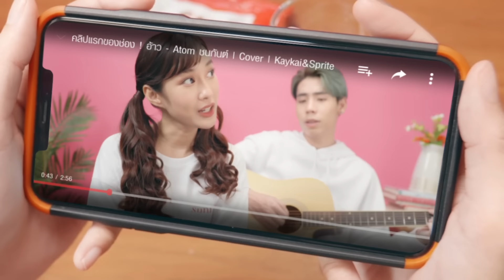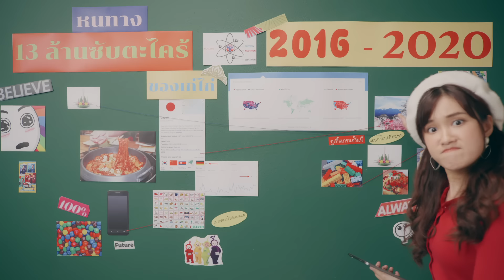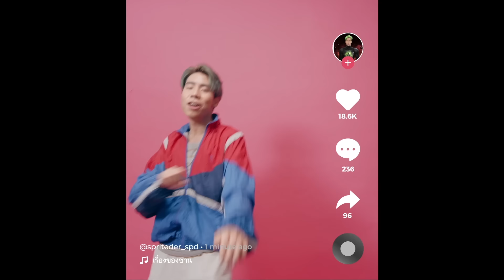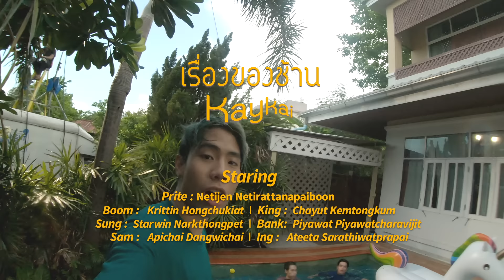เรื่องของช้าน - KAYKAI ( Prod. By NINO ) l Official MV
“เรื่องของช้าน” ช้าน ที่มาจาก (ฉัน)
ก่อนอื่นขอบอกก่อนว่า..
เก๋เองอยากทำเพลงดีๆ มีMV มีท่าเต้น เผื่อว่าวันนึงโตขึ้น แล้วอยากย้อนกลับมาดูตัวเองตอนเด็ก ว่าเคยทำอะไรไปบ้าง จะได้พอจำเรื่องราวเก่าๆได้
เพราะตอนเด็กเก๋ไม่ค่อยมีรูปเก็บไว้  อย่างมากก็ได้รูปถ่ายจากตอนไปทัศนศึกษา กับวันงานที่อาจารย์ ไม่ก็เพื่อนถ่ายให้  (แต่พอมีกล้องนี้คือถ่ายไม่หยุดเลยน้าา) 55555
ป้าบอกว่า สมัยป้า กว่าจะได้รู้ถ่ายรูปนึง รอเป็นอาทิตย์ บางทีก็เป็นเดือน
สมัยตายาย ยุคTVจอ ขาวดำนี้ไม่ต้องพูดถึง อยากดูอะไรก็ไม่ง่ายเหมือนตอนนี้เลย

ตอนนี้ เรามีกล้องให้ถ่าย
มีทั้งYouToube Tiktok Facebook IGเอาไว้อัพลง
 มีหลายแพลตฟอร์ม ที่ทำให้เราได้เก็บความทรงจำไว้ได้ และคอยเตือน คอยบอกว่าเมื่อก่อนเราเป็นคนยังไง
ปัจจุบันเราได้ทำอะไรบ้าง
ต่อไปในอนาคตอยากจะทำอะไรอีกบ้าง
ถ้าเราอยากทำอะไร ก็ทำได้เลย อิสระอยู่ที่เรา
เก๋ขอเป็นกำลังใจให้ทุกคน ได้ทำในสิ่งที่ต้องการ และฝันไว้สำเร็จนะ

หวังว่าทุกคนที่เข้ามาอยู่ในโลกออนไลน์ จะเห็นข้อดีของมัน และเอามาพัฒนาตัวเองให้เกิดประโยชน์นะคะ ขอบคุณทุกคนที่ติดตามกันมา จนถึงตอนนี้ค่าาาาาา

น้าาค้าาา
เจอกันใหม่คลิปหน้าจ้าาา 😁😆

แบงค์
Bank_piyawat

พี่อิง
เปิดดังๆนะคะ เพลงจะได้ดังๆ ผ่ามม!!

(เนื้อเพลง lyrics)
นีโน่กดบีทให้หน่อย

อยากทำอะไรก็กลัวไปก่อน อยากจะรักแล้วกลัวไปก่อน
ไม่กล้าบอกรัก แล้วจะได้รักได้ไง

อยากจะฝันก็ฝันไปก่อน จะไกลไปนิดก็ลองดูก่อน
ก็อาจต้องเสียใจ แต่ก็ดีกว่าเสียดาย

ถ้าฉันไม่ได้ฝัน มันก็คงเบื่อจะตาย
แค่ได้ฝันก็พอ ก็ไม่ได้ขอตังค์ใคร
ถ้าฉันคิดจะรัก ก็ไม่ได้หนักใจใคร
ใครจะบอกว่า "ไม่"
แต่ใจมันบอกว่า "ได้"

อยากจะรัก ไม่ต้องกลัวเสียใจ
ถ้าไม่กล้ารักสิ อาจต้องเสียใจ
อยากจะฝัน ไม่ต้องกลัวเสียงใคร
แค่เชื่อในฝัน และฟังเสียงหัวใจ

ก็มันเรื่องของฉัน จะฝันว่ายังไง
ใจก็ใจของฉัน ใครจะทำไม
ก็คนมันรักซะอย่าง
ใจมันรักซะอย่าง
ดูซิ มันจะยากเท่าไหร่ โอ๊ะ โอ โอ๊ะ โอ
โอ้ โว มันก็คงไม่ยากเท่าไหร่
โอ๊ะ โอ โอ๊ะ โอ อูว โว้ อูว โว โอ..

ถ้าไม่มีใครสักคนที่เชื่อ
ว่าคนเรานั้นต้องบินได้
โลกนี้ก็คงไม่มีเครื่องบิน จากสองพี่น้องตระกูลไรท์
ถ้าฉันชอบเธอแล้วเอาแต่คิด
ก็คงต้องอยู่แค่ไกลๆ
มันคงไม่ผิดถ้าจะทำให้เธอรู้
ว่าฉันคือคนที่ ใช่

มีฝันแล้วอยู่เฉยๆ ก็คงเป็นได้แค่ฝันแหละ
เจอคนที่ใช่แล้วมองเฉยๆ ก็คงเป็นได้แค่เพื่อนแหละ
ถ้ามีชีวิตแล้วไม่ได้ใช้ ก็คงเสียดายตายเลยและ
ไม่เชื่อ อย่าเชื่อ ก็อยู่เฉยๆ
เดี๋ยวฉันจะทำให้ดู (เองแหละ)

ก็มันเรื่องของฉัน จะฝันว่ายังไง (ฝันว่ายังไง)
ใจก็ใจของฉัน ใครจะทำไม (ใครจะทำไม)